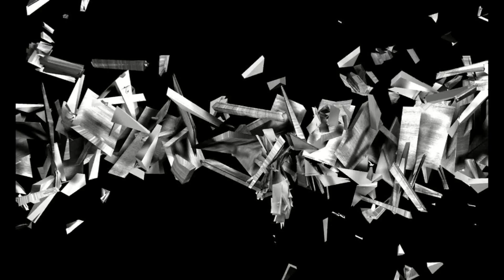MW3 Spec-Ops Survival-Underground Lv30 Part 2 Dual Commentary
Welcome to the 4th part of this survival mode series with me Sthlmtiger and my friend Adam Penny

Our goal is to reach LV30 on each map and we did reach it on this map.